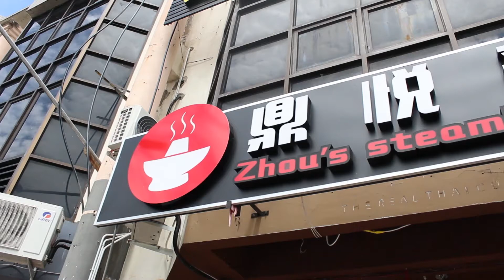China Hotpot in Malaysia - 中国火锅 Zhou's Steamboat 鼎悦来 [2020] - Malaysian food 马来西亚食品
My wife and I went to eat at Zhou's steamboat where they serve a huge variety of raw food that you can use in your hotpot. They do have burgers too and it is super duper worth it to eat here as the ingredients are plentiful. The ingredients are placed on the conveyor belt, lots of free ice cream and is suitable for meeting with friends, businesses and many more. There are seven types of soup to choose from.

我和我的妻子去了周的汽船上吃饭，他们在这里提供各种各样的生食，您可以在火锅中使用。他们也有汉堡，值得在这里吃，因为成分很多，所以非常值得。

鼎悦来小火锅是一个自助旋转的店面 里面有肉跟菜几十种食材供你选择。还有免费冰淇淋 蘸料 果汁。环境优雅舒适，适合约会，谈生意，约朋友的好地方。